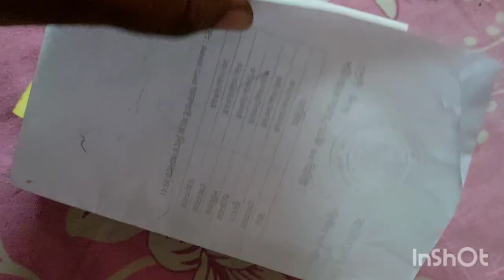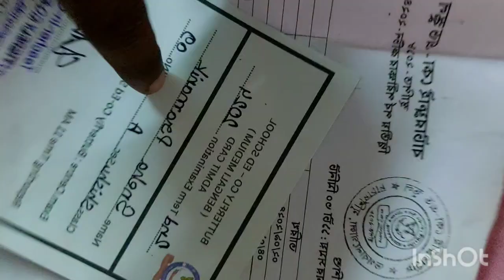🎉🎉সমস্ত কাজ সেরে উঠে ছুটে গেলাম বরের সঙ্গে🙏🙏 পুজো করতে 🎊🎊। পাবো কী পুজো করতে⁉️✅️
dipa happy family vlogs

Your queries⤵️

vlog 2024,
poor family vlog,
poor family vlog Bangla,
my first vlog Bangla viral,
vlog video bangla,
viral bangla vlog video,
mini vlog,
couple vlog video bangla,
day in my life vlogs,
mini vlog youtube channel,
lifestyle vlogs,
vlog channel,
vlogger channel,
my first vlog today,
all vlogs channel,
vlog video girl,
my lifestyle vlog,
first time youtube channel,
all vlogs video,
personal vlogs,
slice and life vlogs,
youtube vlogger,
in vlogs,
Village daily life vlog indian,
Bengali village home tour,
House wife work in home ideas bengali
my home tour bengali,
simple life daily

morningroutine,housecleaningroutinevlog,mycare,myrurallife,homeorganization,cleaningwithme#cleaning​,